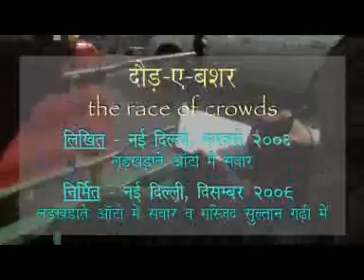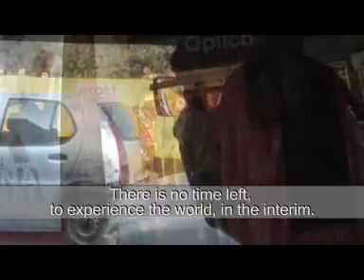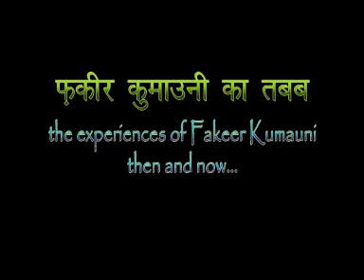फ़कीर कुमाउनी का तबब - the then and now of Fakeer Kumaoni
फ़कीर कुमाउनी का तबब - the then and now of Fakeer Kumaoni. Shayari/Poetry by Vijay - Fakeer Kumaoni - Patni, Uttarakhand, India. दौड़-ए-बशर - the race of crowds. Written by the Fakeer while riding in a bucking autorickshaw in New Delhi in December 2006. Video produced by Ashim Ghosh, in February 2009, travelling in a bucking auto rickshaw with the Fakeer in New Delhi, and at the Sultan Garhi Mosque, Vasant Kunj, New Delhi.